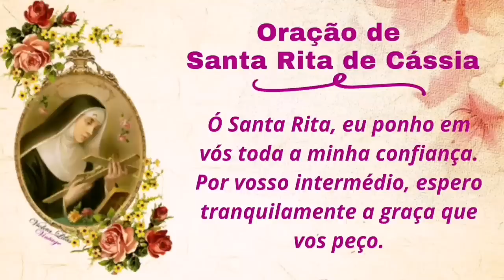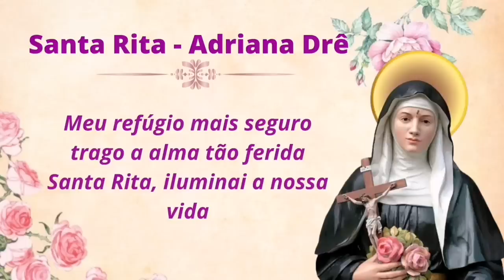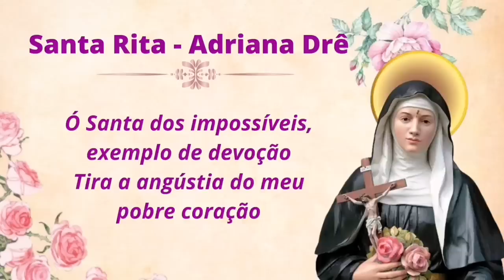Novena a Santa Rita de Cássia - 9º Dia